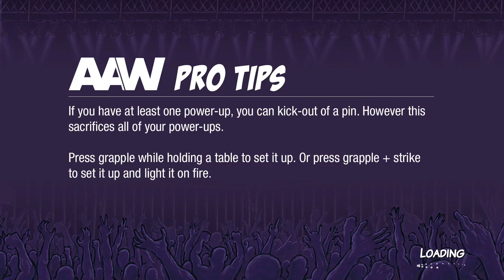Rogon Brazus Vs Dokko [ALTERNATE OUTCOME]